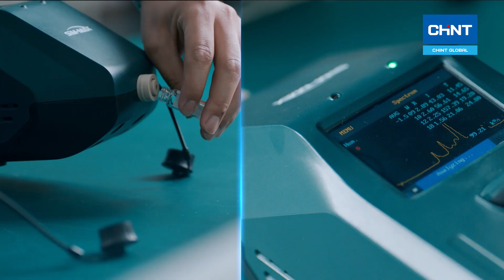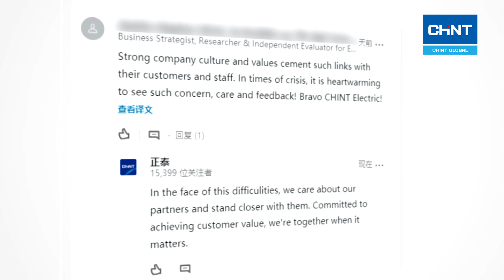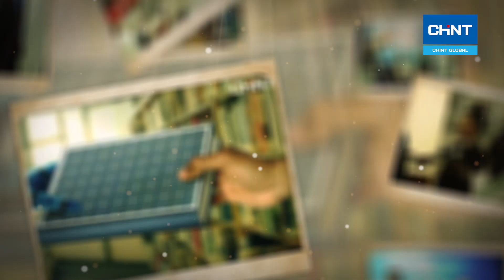CEO Summit: CHINT Empower the World with Smart Solutions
As a smart energy solution provider, CHINT focus on leading technology, smart manufacturing, and building a global marketing network to bring more smart energy solutions suitable for different application scenarios. In the face of the epidemic, CHINT actively practices public welfare, bravely assumes social responsibilities, and passes love all over the world. Our mission is to make electric energy safer, greener, convenient and efficient.